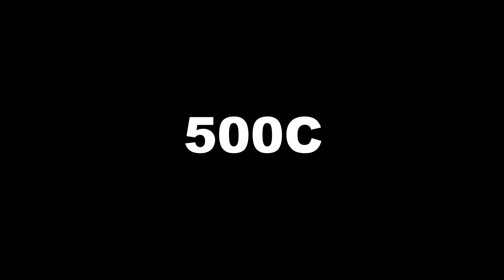［ABARTH500C 4K ASMR］ハチロクに会いに行く。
【4K 車載動画】
※ヘッドホン、イヤホンでの視聴推奨!!!

作業に進展があったとショップから連絡が来たので、久々にハチロクの様子を見てきました〜!

是非、ヘッドホンやイヤホンでご視聴ください!!

車両:2012年式 FIAT ABARTH 500C（シリーズ2）

入院中: 1983年式 TOYOTA AE86 SPRINTER TRUENO（現在大規模リフレッシュ中）

使用機材
カメラ:SONY FDR-X3000
マイク:ZOOM H5(XYH-5:エンジルーム内設置）+ Comica XLRピンマイクCVM-V02O（リアバンパー設置）+車内カメラ内臓マイク